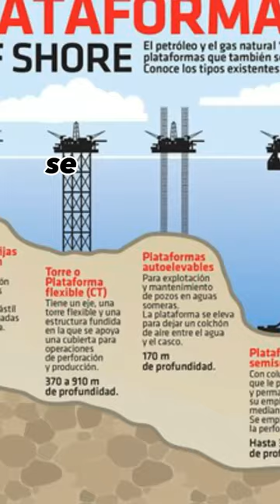Plataformas petroliferas ocultas en los angeles!!😮🛢sabiasque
Fuente:
donaciones: